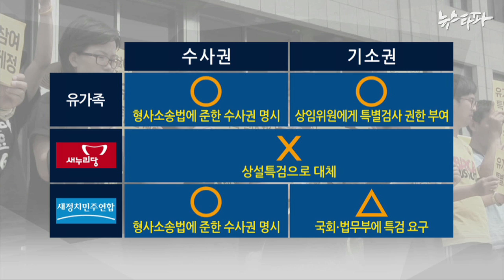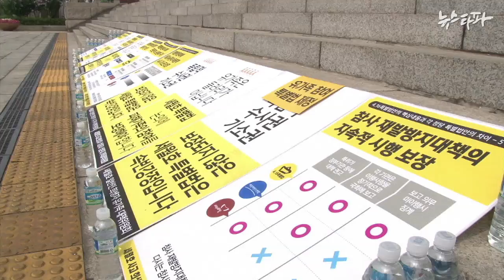뉴스타파 - 참사 91일...국정조사 무력화 이어 특별법도 좌초되나(2014.7.15)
세월호 유가족들이 조사위원회에 수사권과 기소권을 보장하는 세월호 특별법 제정을 요구하며 국회 노숙농성과 단식농성 등 전면적인 투쟁에 나섰으나, 정치권이 수용할 가능성은 높지 않아 보입니다.